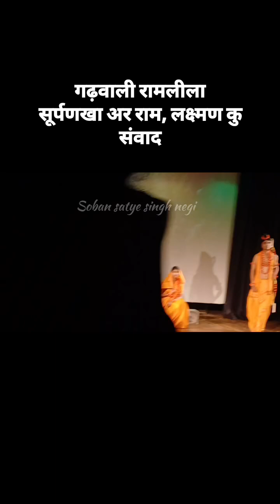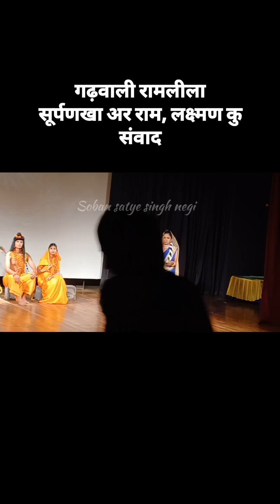GARHWALI RAMLEELA. 🚩JAI UTTARAKHAND, JAI DEVBHUMI, JAI BHARAT🚩